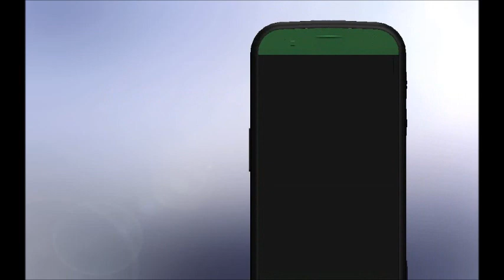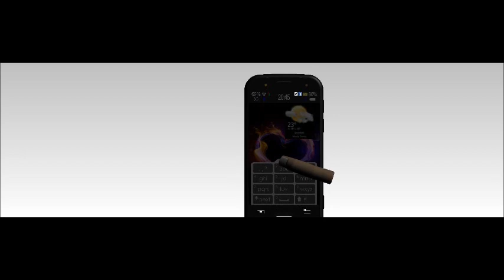Nokia Android CAD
This is what Nokia could have done if they made the right choise.
If they would have gone to Android instead of windows.
A slim designed Nokia with no dust collecting seams at all.
All buttons on the right side
micro-sim hidden to the left
3.5 jack on the top and micro-usb on the bottom.
seperate touchscreen for statusbar.
Inside its running Android Ice cream Sandwich with a Nokia UI overlay :)
Designed By Toni Simonen in Solid Works.